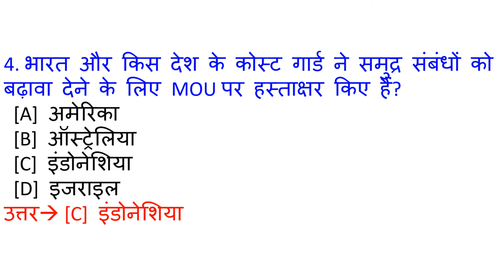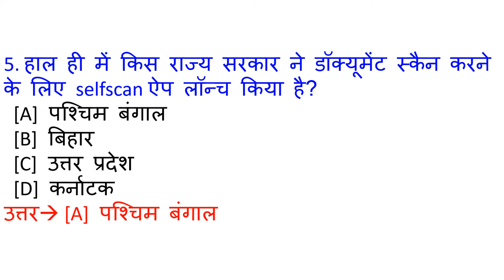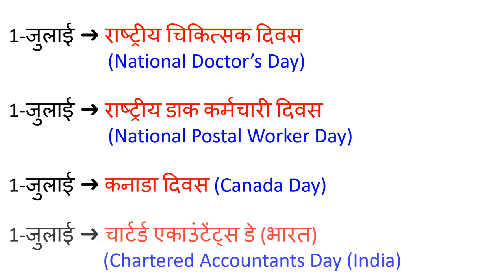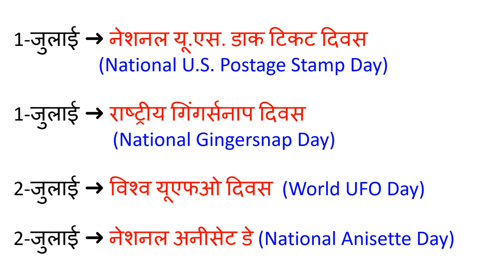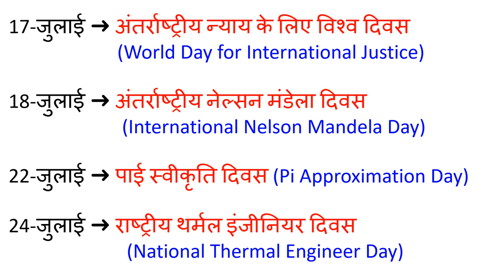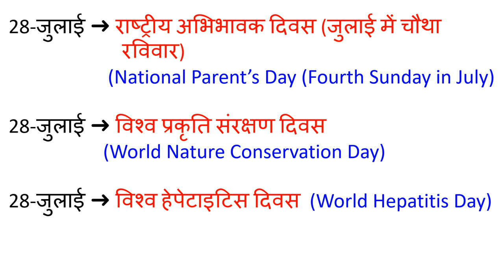9 July Current Affairs | Current Affairs in Hindi | Daily Current Affairs by Google sir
9 July Current Affairs | Current Affairs in Hindi | Daily Current Affairs by Google sir

ALL GOVERNMENT JOB, UPSC EXAM, SSC CGL EXAM, RAILWAY NTPC AND GROUP-D EXAM, POLICE EXAM, BANK EXAM, AND ALL OTHER COMPETITION EXAMS, ALL EXAM PREPARATION BY JITENDRA SIR

ye video 03 july 2020 ka Current Affairs hai. Video The Hindu & Other newspaper ke news analysis se Hindi me taiyar kiya gya hai. Aapko video se Railway Group D, RRB NTPC, SSC, IBPS, UPSC, IAS, CDS, NDA, AFCAT, ARMY, GD, PATWARI, POLICE, TEACHER, TET, CTET, PCS, DAROGA , Bank exam ki tyari me madad milegi. Ye general awareness on current affairs pr adharit ha

1 July 2020 Current Affairs
2 July 2020 Current Affairs
3  July 2020 Current Affairs
4 July  2020 Current Affairs
5 July  2020 Current Affairs
6 July  2020 Current Affairs
7 July 2020 Current Affairs
8 July  2020 Current Affairs
9 July  2020 Current Affairs
10 July  2020 Current Affairs
11 July  2020 Current Affairs
12 July  2020 Current Affairs
13 July  2020 Current Affairs
14 July  2020 Current Affairs
15 July  2020 Current Affairs
16 July  2020 Current Affairs
17 July  2020 Current Affairs
18 July  2020 Current Affairs
19 July  2020 Current Affairs
20 July  2020 Current Affairs
21 July  2020 Current Affairs
22 July  2020 current affairs
23 July  2020 current affairs
24 July  2020 current affairs
25 July  2020 Current Affairs
26 July  2020 Current Affairs
27 July  2020 Current Affairs
28 July  2020 Current Affairs
29 July  2020 Current Affairs
30 July  2020 Current Affairs
31 July 2020 Current Affairs

8 July current affairs
8 July  current affairs 2020
8 July  current
8 July  current news
8 July  current affairs drishti ias
8 July  current affairs in hindi
8 July  current affairs wifistudy
8 July  current affairs by bhunesh sir
8 July  current affairs by adda247
8 July  2020 current affairs
8 July  2020 current affairs
8 July  2020 current affairs in hindi
8 July  current affairs 2020
8 July  current affairs unacademy
8 July  current affairs upsc
8 July  current affairs by next exam
8 July  current affairs by adda247
8 July  current affairs by adda
8 July  2020 current affairs for upsc
8 July  2020 current affairs wifistudy
8 July  ka current affairs 8 July  2020 ka current affairs
next exam current affairs 8 July  2020
8 July  ka current affairs 2020
8 July  ka current
8 July  ka current gk
current affairs 8 July  2020 wifistudy
current affairs 8 July
current affairs 8 July  2020 adda247
current affairs 8 July  wifistudy
current affairs 8 July  2020 next exam
8 July  haryana current affairs
8 July  brajasthan current affairs
8 July  mp current affairs
8 July  up current affairs
8 July  bihar current affairs
8 July  jharkhand current affairs
8 July  chattisgarh current affairs
8 July  the hindu analysis
8 July  2020 current affairs drishti